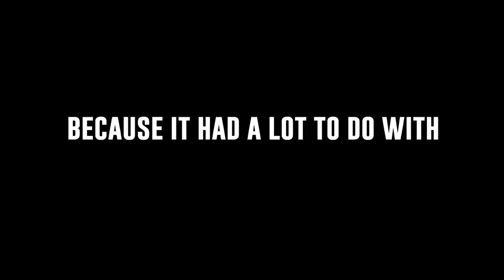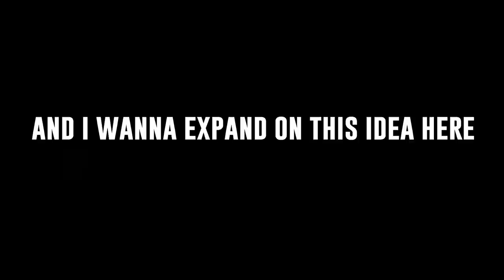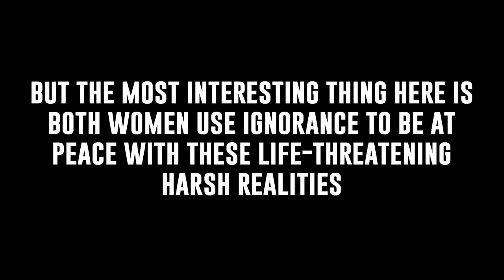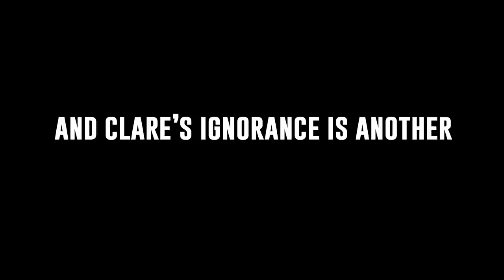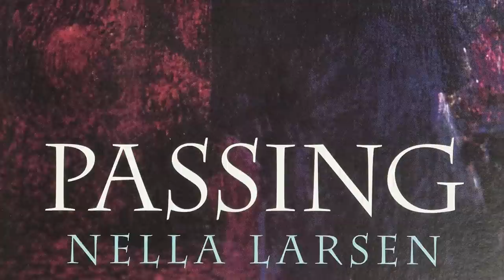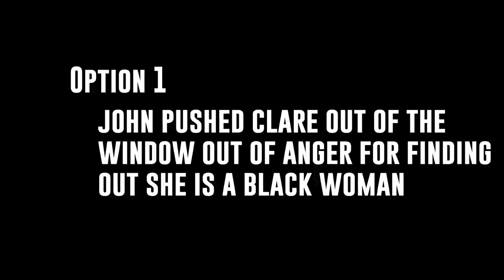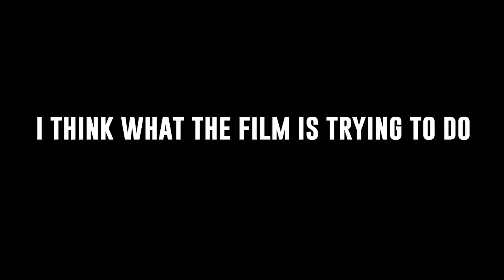Passing Explained | Ending Explained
I hope this Passing Explained / Passing Ending Explained / Passing Movie Explained helps anyone who may be confused. I loved this movie so much, so it was really fun to do this breakdown. I did lots of research and thinking, and I think I've wrapped my head around it. Here is my explanation of the movie and the ending. Passing starring Tessa Thompson, Ruth Negga, Alexander Skarsgard, and Andre Holland, directed by Rebecca Hall is a new 2021 Netflix movie. Tune into this Lucas Blue Explained to find out the meaning of Passing. I would love to discuss!

This is a spoiler-filled Passing Explained video by Lucas Blue.

Let me know your thoughts about Passing or any of your favorite racial dramas in the comments below. I love hearing the opinions!

Director: Rebecca Hall
Cast: Tessa Thompson - Ruth Negga - Alexander Skarsgard - Andre Holland